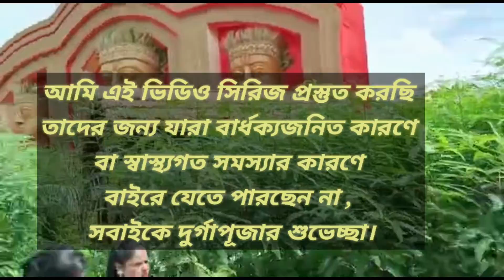Puja porikroma 2022 (not a vlog):সল্টলেক এফ ডি ব্লক সর্বজনীন দুর্গোৎসব||Saltlake FD Block Durga puja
Saltlake FD Block Durga puja